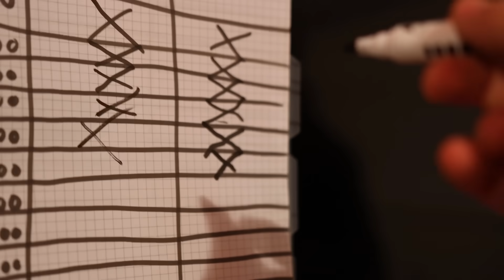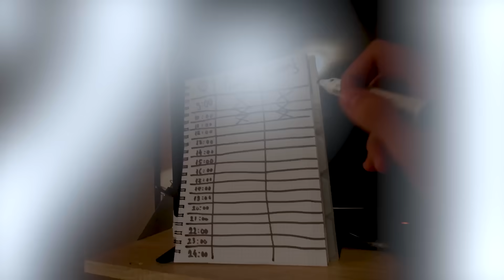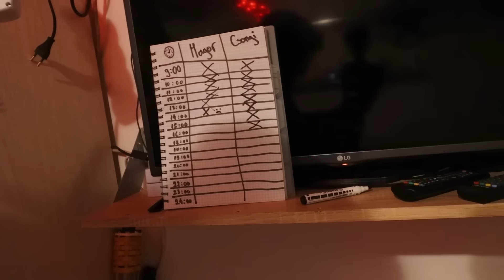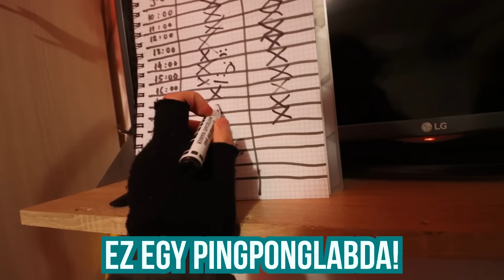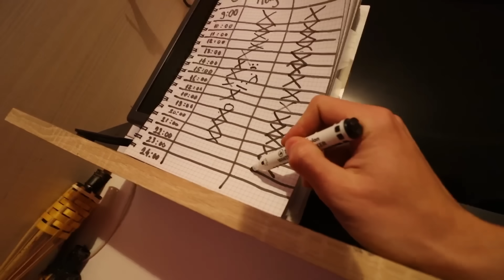24 Óráig Bezárva Egy Garázsba Órák Nélkül!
Ebben a videóban bezártuk magunkat 24 órára egy garázsba! A csavar az volt, hogy nem használhattunk semmilyen eszközt ami időt mutat. Tehát se telefon, se laptop, se tv, se semmi. Remélem tetszeni fog nektek! :)

Kövess Instagramon vicces storykért: @csongiforro